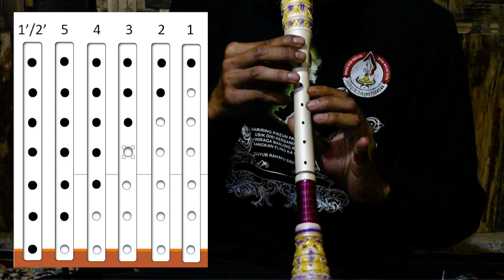Latihan(2) Penjarian Tarompet Madenda 4=tugu 4=penelu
Mang Ardi menyediakan alat Musik Tarompet Penca berbagai ukuran dan motiv, minat pesan  wa 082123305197